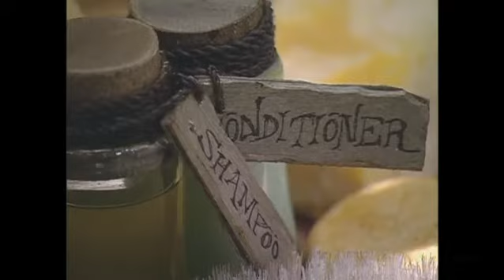Survivor: The Amazon | Dave & Deena On Reward